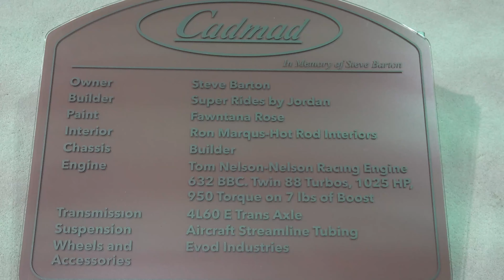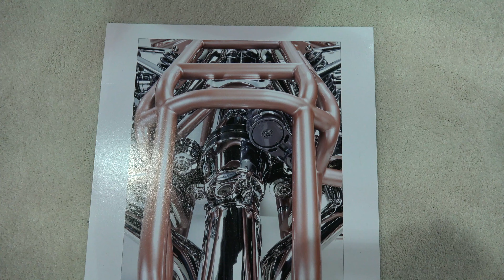Ridler Award Winner -1959 Cadillac Eldorado Brougham Wagon - World of Wheels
A Detroit Autorama Ridler Award automobile this 1959 Cadillac Eldorado Brougham Wagon with twin turbos has USClassicMuscleCars eyes and many others.   Incredible to see and review .   Competing now for the legend cup we get the full workaround review of this Cadillac.